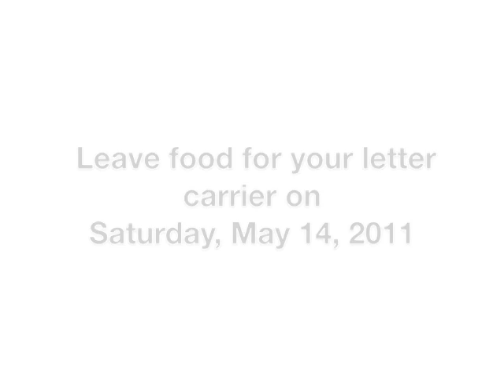Tom's Fast Five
Tom came in to tell us about the Stamp Out Hunger Food Drive, but we made him do our Fast Five.